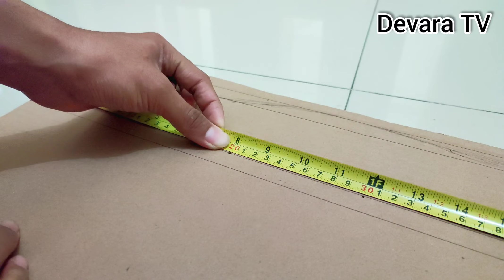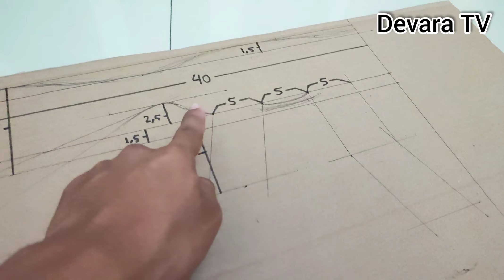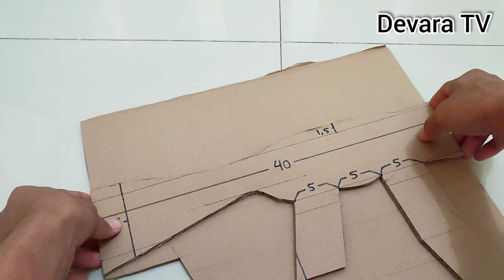Cara Membuat Senjata AK Draco dari Kardus dapat Menembak | AK Draco dari Kardus - Devara TV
Terima kasih telah mengklik video ini dan mohon maaf bila ada kesalahan dan kekurangan dalam video 😄🙏.

Jangan lupa untuk membagikan video ini ke teman - teman lainnya dan like videonya jika teman teman suka!!! 😄👍

Apabila ada request atau saran jangan ragu ragu untuk berkomentar di kolom komentar yang sudah disediakan yaa 😄👍

Jangan lupa untuk menonton video lainnya di chanel youtube saya Devara TV atau bisa tekan salah satu link video dibawah ini!!👇👇👇